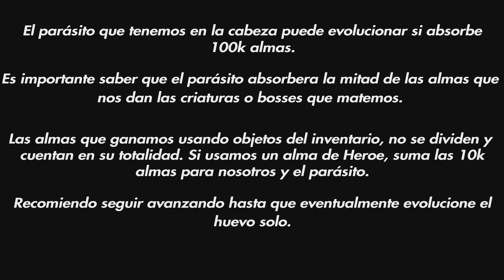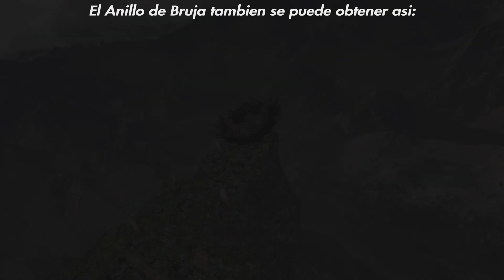Dark Souls - Quest/Guia de Eingyi y The Fair Lady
El anillo de bruja no es obligatorio, pero tenerlo equipado ayuda bastante para indagar en el lore de estos dos personajes.
La realidad es que evolucionar el parasito no es tan útil como podemos llegar a pensar, perdemos siempre la mitad de las almas que ganemos y no podremos equiparnos cascos, tampoco hace tanto daño el ataque que haremos con el parasito.

Se recuerda que la guía puede hacerse en diferente orden y no ser igual a la mostrada en el video, esta es solo una forma de hacerla.

Puntos de Interés:
00:00 - Inicio
00:15 - Opcional: Seleccionar de regalo el Anillo de Bruja
00:29 - Matamos al Demonio de Tauro
00:44 - Matamos a las Gárgolas y tocamos la campana
00:57 - Matamos al Demonio de Aries
01:09 - Matamos al Dragon boquiabierto
01:25 - Matamos a Quelaag, tocamos la campana y buscamos a Eingyi y la Bruja Blanca
06:14 - Nos infectamos con parásitos
07:05 - Esperamos 5 minutos a que nos salga el huevo y hablamos con Eingyi
13:03 - Importante!!
13:17 - Matamos al Golem de Hierro
13:30 - Matamos a Ornstein, Smough y tomamos la Vasija
13:46 - Así evoluciona el huevo
14:46 - Entregamos 30 humanidades a la Bruja Blanca
15:54 - Colocamos la Vasija del Señor
16:29 - Matamos a Descarga incesante
16:42 - Abrimos el atajo hacia Izalith Perdida y matamos al bicho de luz
18:19 - Si no tenemos el anillo de bruja, podemos conseguirlo así